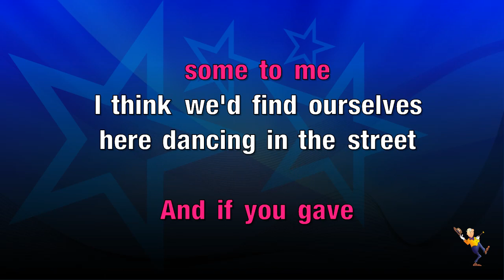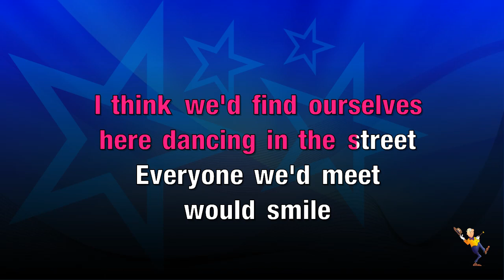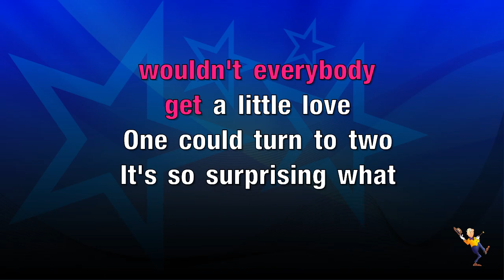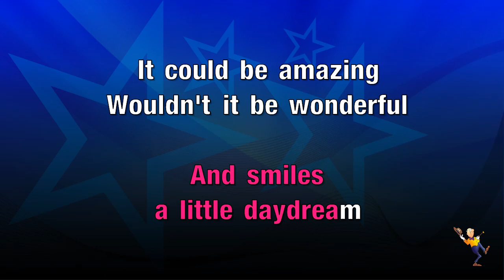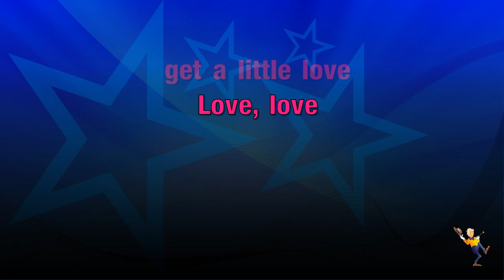A Little Love - Celeste (KARAOKE)